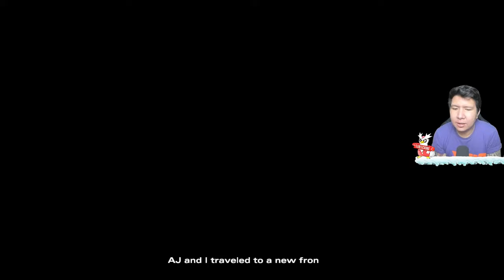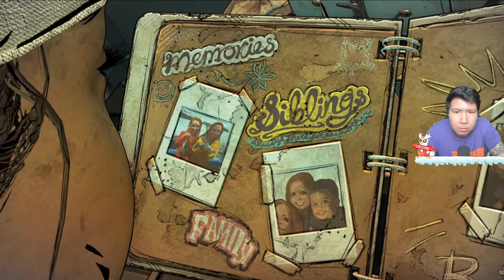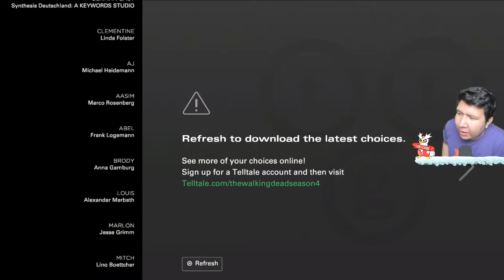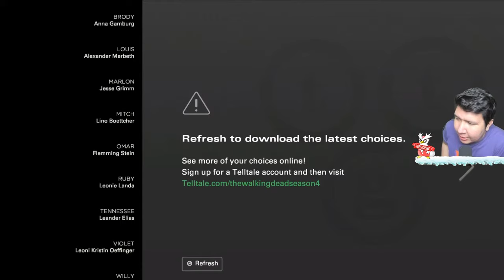Clementine dan AJ... NAMATIN The Walking Dead The Final Season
❆ Specification PC:
- Mobo: ASUS ROG Strix Z390-F
- Procie: Intel I9 9900K
- VGA: ASUS RTX 2080 TI OC Edition
- RAM: Corsair Vengeance RGB 48 Gigabyte 3200mhz (3pcs x 3)
- Power Supply: Corsair RM850
- Water Cooler: Corsair H100I Platinum

❆ Live & Recording Equipment:
- Webcam: Logitech C930 (Primary), Logitech Brio (Secondary)
- Audio Mixer: Behringer UMC22 (with Cloudlifter CL-1)
- Mic: Shure SM7B
- Greenscreen: Elgato Green Screen
- Lightning: Softbox with Bardi Smart Lamp 12Watt
- Capture Card: Elgato HD60S
- Macro: Elgato Stream Deck Mini
- Mobile Gaming: Samsung S10+

❆ Gaming Gear:
- Mouse: Logitech G PRO Wireless

nightbot commands:

!umur
!asal
!awalyoutube
!gamefavorite
!jadwal
!pacar
!cendy
!rio
!harly
!eka